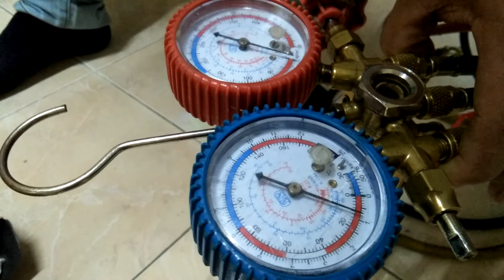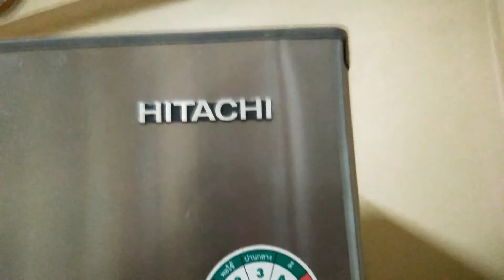แนวทางการตรวจเช็คซ่อมตู้เย็น2ประตู HITACHIรุ่นR-Z440TX อาการชั้นล่างเย็นน้อยตอนที่2